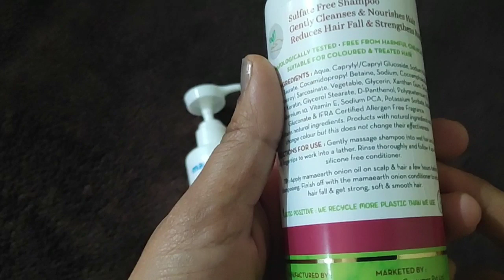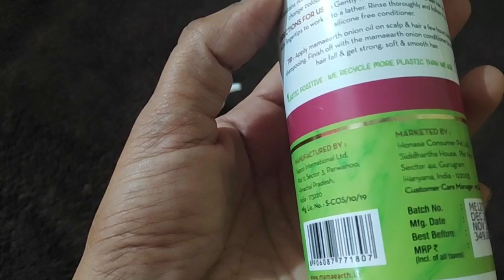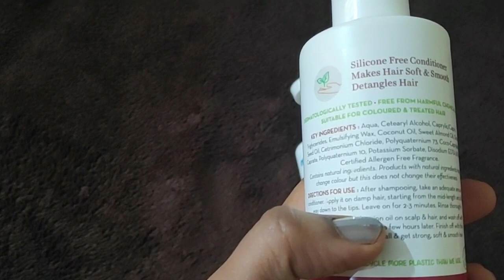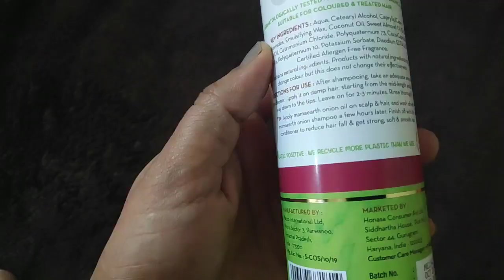Mamaearth Onion Shampoo Review || Mamaearth Onion Conditioner Review ||Mamaearth Products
Today i am sharing mamaearth onion shampoo review and mamaearth onion conditioner review. I have been using mamaearth shampoo and mamaearth conditioner  for around 20 days plus.

I am a big fan of mamaearth products and this mamaearth shampoo review and mamaearth conditioner review is not a regular review. Its very honest and practical.

you can buy this product from below link

I hope you all like this review.